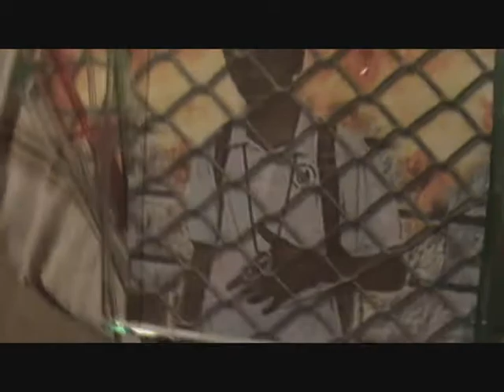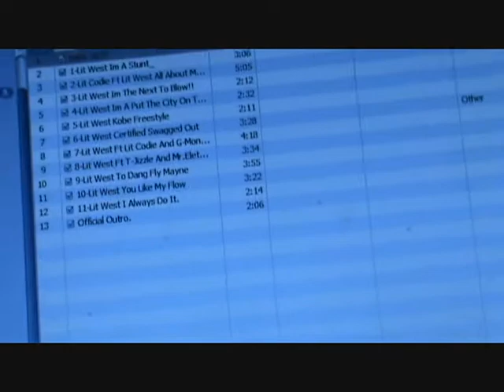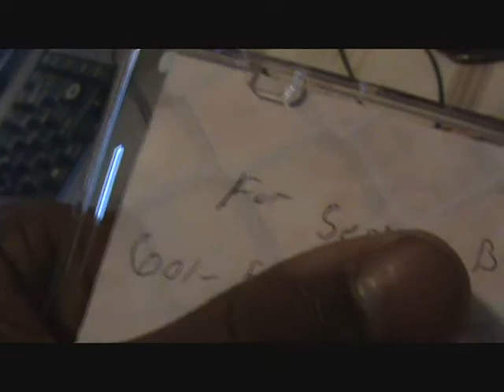Lit West Putting In Work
Dont sleep on the mixtape!!!